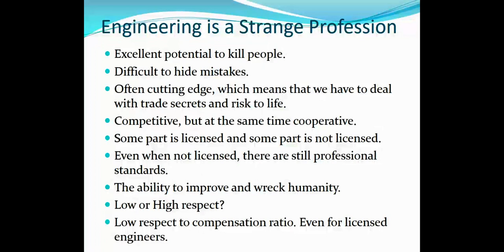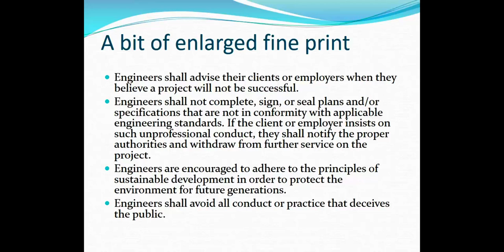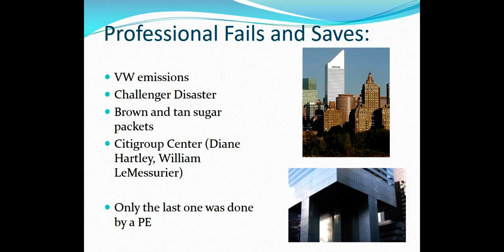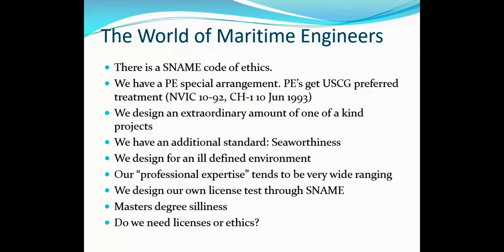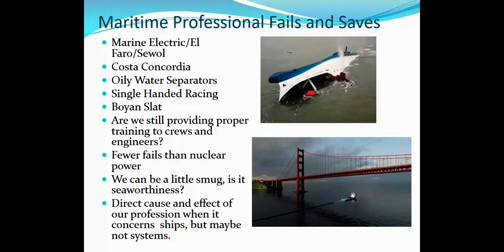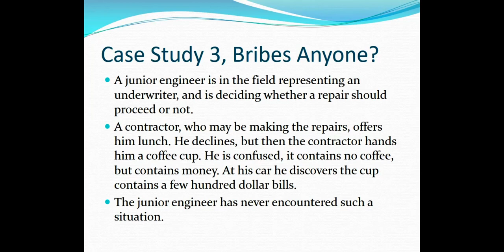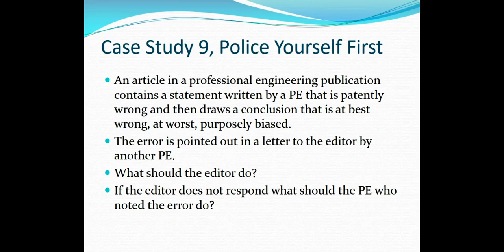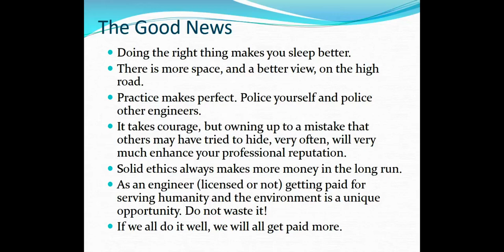Engineering Ethics Clashes and Crashes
IMarEST TV recording of the 9 May 2018 technical lecture presented by Hendrik “Rik” van Hemmen, President, Martin & Ottaway, Inc. Held in New York City, this was a joint technical meeting of the IMarEST (Eastern USA Branch), the Society of Naval Architects and Marine Engineers (SNAME), the Society of Marine Port Engineers (SMPE), and the American Society of Naval Engineers (ASNE).